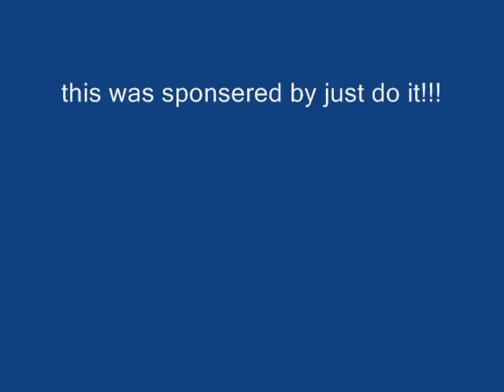Spanish Coffee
my m8 bobby came up with this in music lesson xD the lyrics r in the song. enjoy!!! sos i put x7 but its x5